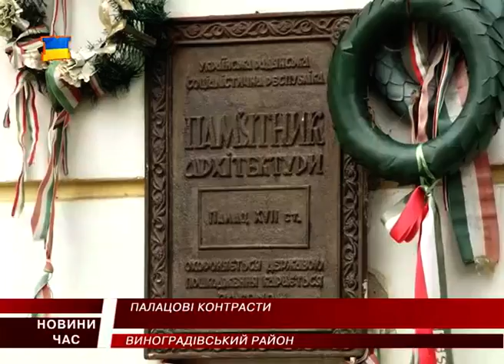М Студіо Hовини Закарпаття за 22 липня 2016 року